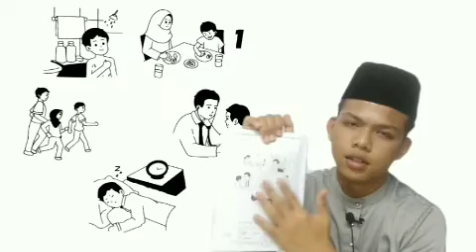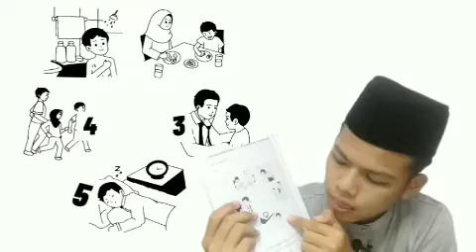PERCUBAAN ARABIC HIWAR BATTLE | BAHASA ARAB KSSM 2021 | AHMAD SYAHMI BIN MOHD NOH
🔖 Projek ARABIC HIWAR BATTLE merupakan satu PdP Pembelajaran Berdasarkan Projek yang dirancang untuk membantu murid menguasai kemahiran bertutur.

💻 Projek dijalankan dalam bentuk percubaan dengan kaedah merakam isi kandungan mengikut bentuk ujian lisan SPM KSSM sebelum berbattle dengan sahabat yang lain.  Manakala pertandingan yang sebenar adalah berbentuk battle pasangan. Hal ini adalah untuk memberi keyakinan kepada murid untuk berani bertutur. Projek seterusnya adalah berbentuk pertandingan.